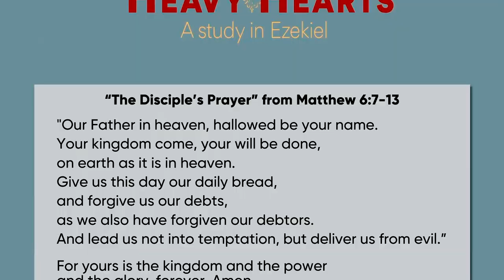How do we respond in our positions?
Heavy Hearts, 7 of 9 August 4th, 2024
“God’s desire is for us to know Him and be led by Him”
Ezekiel 36-37 by Matthew Wheelock (@matthew.wheelock.31)

SUMMARY
We're reminded of God's unwavering commitment to restoration and redemption through Ezekiel 36 and 37. The vision of the valley of dry bones serves as a striking metaphor for spiritual renewal. We learn that no matter how dire our circumstances may seem, God has the power to breathe new life into us. This message encourages us to trust in God's plan even when we feel lost or broken. It emphasizes that our position in life is divinely ordained and that God speaks to us even in our lowest moments. The key takeaway is that obedience to God leads to blessings, though these blessings may not always align with our expectations. Ultimately, we're called to know God intimately and allow Him to lead us, transforming us from spiritual death to vibrant life in Him.

REFLECTION & DISCUSSION QUESTIONS
💬 How might our perspective on blessings change if we viewed them through the lens of God's glory rather than personal gain?
💬 How might our approach to difficult circumstances change if we viewed them as opportunities for God's works to be displayed?
💬 What does it mean practically to "know God and be led by Him" in your daily life?